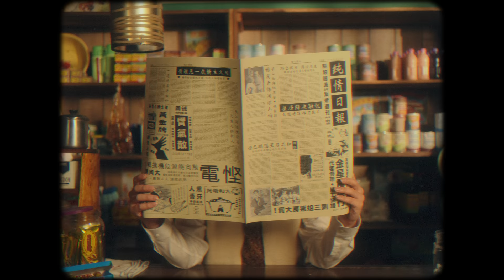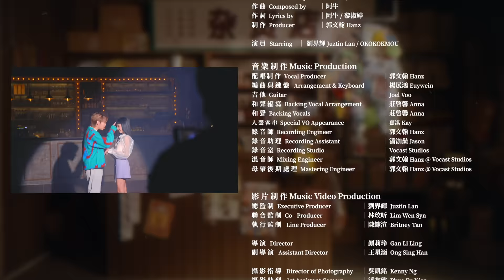Juztin劉界輝【至冧情歌】Official Music Video ｜ 最深情告白冧爆情人節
你需要花多少時間才能鼓起勇氣告白？
一瞬間？二十二年？還是… 三生三世？
Juztin劉界輝最新作品《至冧情歌》，
用三生三世的專情，
重新演繹阿牛陳慶祥二十二年前告白神曲，
保證一瞬間冧曬！

2023年2月14日，情人節限定至冧告白單曲－－Juztin劉界輝《至冧情歌》正式上架！

大馬廣東情歌王子Juztin劉界輝推出全新翻唱單曲，重新詮釋大馬國民偶像阿牛陳慶祥廣東歌曲《至冧情歌》，用樸實的口吻、真摯的情感，繼續傳唱這首屬於大馬本土的告白神曲。

※愛是時代裡的唯一不變※

時代一直在推進，世界一直在改變，而愛是時代裡的唯一不變。告白神曲《至冧情歌》在Hanz郭文翰精心的三合一特調下，以三段循序漸進的編曲重塑告白的大器姿態，融合抒情、Trap、City Pop、Big Band等元素，刻畫告白過程中該有的淡定自若的模樣、誠懇自如的態度、堅定自信的信念。

※三生三世都要給你最炸的告白※

低清Dissy成員OKOKOKMOU在Juztin劉界輝《至冧情歌》中擔任女主角， Juztin劉界輝浪漫告白三生三世，兩人跨時代共譜三段超甜愛情故事。此外，3P成員Danny則擔任這支MV的編舞，呈現最炸的告白！

Presented by 出品公司｜天翊娛樂 Dreamax Entertainment

演唱 Performed by｜Juztin劉界輝
作曲 Composed by｜阿牛
作詞 Lyrics by｜阿牛 & 黎淑婷
製作 Producer｜Hanz郭文翰

Music Production 音樂製作
Vocal Producer 配唱製作｜Hanz郭文翰
Arrangement & Keyboard 編曲與鍵盤｜Euywein楊展鴻
Guitar 吉他｜Joel Voo
Backing Vocal Arrangement 和聲編寫｜Anna莊啟馨
Backing Vocals 和聲｜Anna莊啟馨
Recording Engineer 錄音師｜Hanz郭文翰
Recording Assistant 錄音助理｜Jason潘泇燊
Recording Studio 錄音室｜Vocast Studios
Mixing Engineer 混音師｜Hanz郭文翰 @ Vocast Studios
Mastering Engineer 母帶後期處理｜Hanz郭文翰 @ Vocast Studios

Starring 演員  ｜ Juztin Lan 劉界輝 & OKOKOKMOU

Music Video Production 影片製作
Executive Producer 總監制 ｜Juztin Lan 劉界輝
Co - Producer 聯合監制 ｜Lim Wen Syn 林玟昕
Line Producer 執行監制 ｜Britney Tan 陳鎵渲

Director 導演                       ｜Gan Li Ling 顏莉玲
Assistant Director 副導演 ｜王星涵

DOP 攝影指導               ｜Kenny Ng 吳凱銘
1st AC 攝影助理           ｜Phua Eu Kien 潘友健
Gaffer 燈光指導            ｜Chua See Wei 蔡思偉
Key Grip 機工                ｜Chia Teng Yen 謝秉原
Bestboy 燈光大助        ｜Yew Kean Hean 尤鍵賢

Art Director 美術指導    ｜Ron Seet 薛志耀
Art Assistant 美術助理 ｜Jovie Liong 梁潁潼

Production Manager 製片         ｜Irynn Koo 辜繡賢
Production Assistant 製片助理｜Chan Jian Zhang 曾健彰

Editor 剪輯師                     ｜Winnie Tin 丁瑋儀
The Making Of 花絮攝影 ｜Emmanuel Production

Stylist of Juztin Lan & OKOKOKMOU 造型師                      ｜Isaac Chong
Assistant Stylist of Juztin Lan & OKOKOKMOU造型助理 ｜Tan Zi Yin

Hair Stylist of Juztin Lan & OKOKOKMOU 髮型師                        ｜Cody Chua
Assistant Hair Stylist of Juztin Lan & OKOKOKMOU  髮型助理 ｜Suet May

Make Up & Hairdo Team  ｜Yein Chan
妝髮團隊                             ｜Joyce Leong
                                             ｜Shin Tan
                                             ｜Tong Ern

Dancers Costume    ｜Inspire Max Creative Productions

Dance Choreographer 編舞師 ｜3P Danny Lee 李育鑫
Choreography Coordinator 編舞統籌     ｜Jessica Ting
Dancers 舞蹈員   ｜Nicole Low
                               ｜Kimberly Yin Li
                               ｜Zee
                               ｜Chui Fui
                               ｜Shirly
                               ｜Ben

Talents    ｜闺蜜 Kimberly
演員         ｜情敌 John
                 ｜侍应 Sham

Manager of Juztin Lan        ｜Amy Lim 林美薇
劉界輝經紀人

Artiste Management  ｜Jacee Gan 顏家琪
藝人經紀部                   ｜Ben Goh 吳清烽
                                       ｜Emily Lee 李萌茌

OKOKOKMOU Manager 經紀人 ｜Chi Foong 子豐

歌詞⬇️ Lyrics

我為你著迷 為你乜嘢我都制
陪你⾏街睇戲 俾埋電話費
愛你 我在所不計

你煮菜 我洗米 食曬D碗碟我自己洗
我唔再去睇 第⼆D女仔 你亦都唔好 去溝仔

我 會一生一世 俾好多家用你洗
但是你要同我 你要為我 生好多好多個仔
你係我一生⼀世 至愛的皇帝
你制唔制 制唔制 我至鐘意睇你咁樣 詐詐諦

愛你 我在所不計

你煮菜 我洗米 食曬D碗碟 我⾃己洗
我唔再去睇第二D女仔 你亦都唔好 去溝仔

你制唔制 制唔制 我最鐘意睇你咁樣 詐詐諦

哎呀皇帝 點解唔制 同我⼀起 詐詐諦